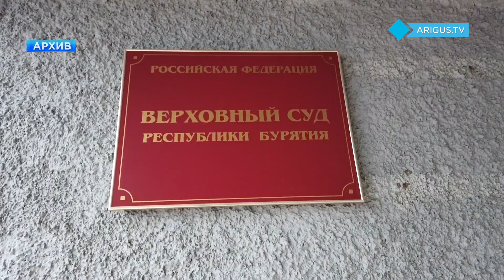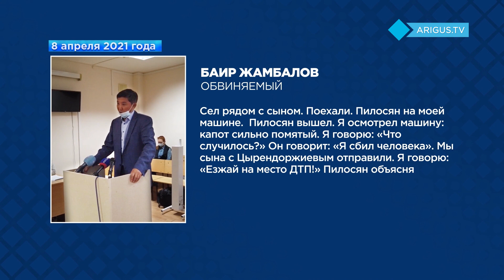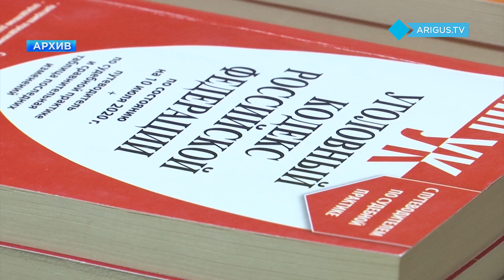Новая версия в деле Баира Жамбалова. Какими были показания его сына о смертельном ДТП в Бурятии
Напомним, приговор политику уже оспаривался в Верховном суде.